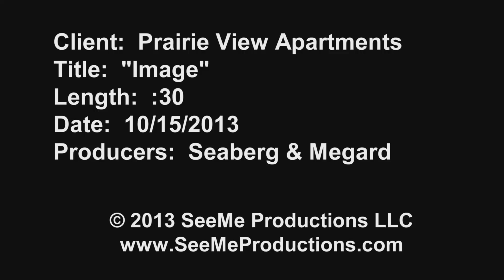Prairie View Apartments "Image"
We used our slider and cine lenses to capture these images for Prairie View Apartments in Garner, IA.  We are especially happy with the way the script turned out for this commercial.